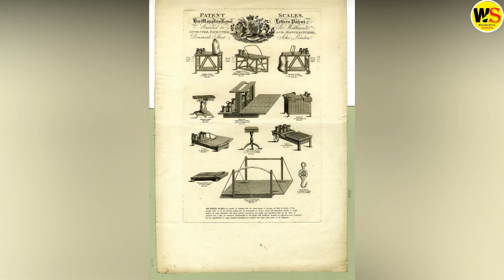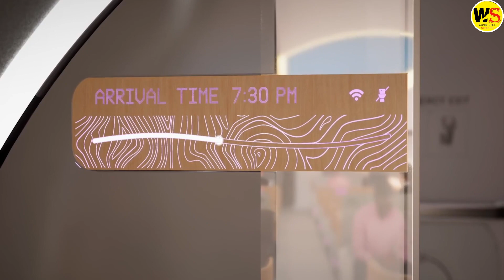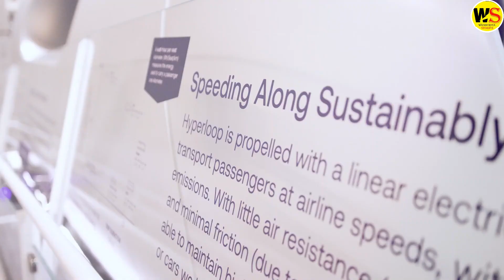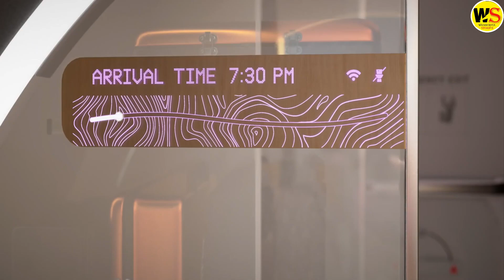The Hyperloop Revolution: From Hype to Disappointment | Elon Musk Hyperloop Fail | Wonderful Stories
Footage Credit:
Hyperloop One
The Boring Company
TUM Hyperloop
Hyperloop TT
Hawthorne Community Television
Travelivery